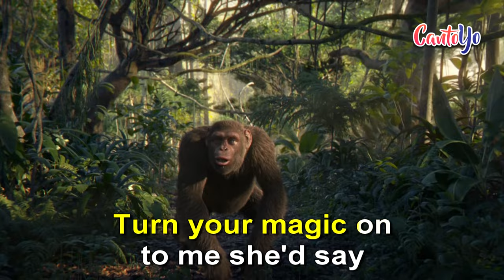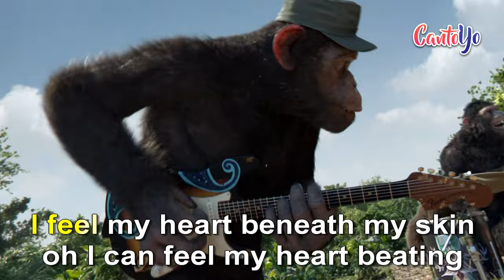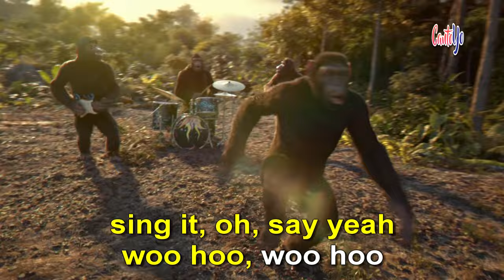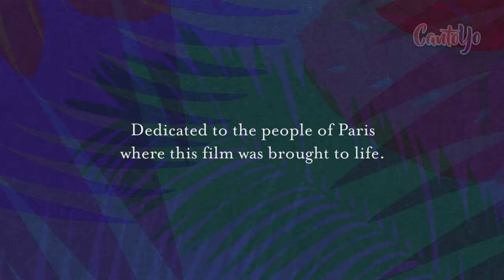Coldplay - Adventure Of A Lifetime (Karaoke) | CantoYo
Karaoke de la canción Adventure Of A Lifetime de Coldplay.

Turn your magic on, to me she'd say
Everything you want's a dream away
We are legends, every day
That's what she told him

I feel my heart beating
I feel my heart beneath my skin
Oh, you make me feel
Like I'm alive again
Alive again

Said I can't go on, not in this way
I'm a dream, I die by light of day
Gonna hold up half the sky and say
Only I own me

Oh, I can feel my heart beating
'Cause you make me feel

Under this pressure, under this weight
We are diamonds taking shape

If we've only got this life
This adventure oh then I
You'll get me through, oh
And this adventure, oh then I
Wanna share it with you
With you, with you
Sing it, oh, say yeah!